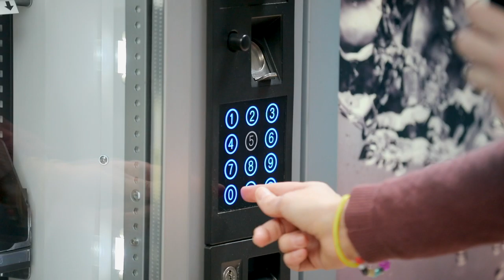ESPAI EMPRESA_MARVI 93